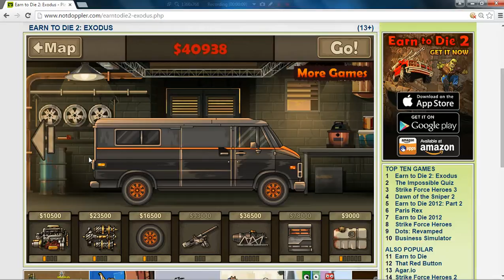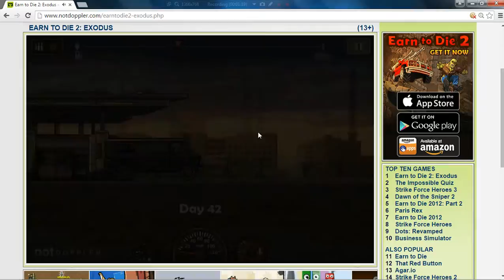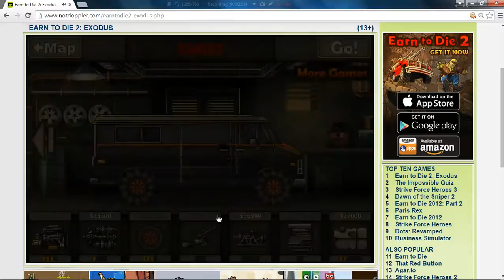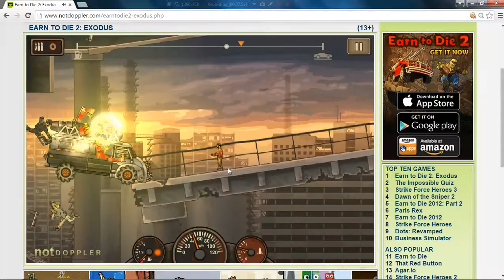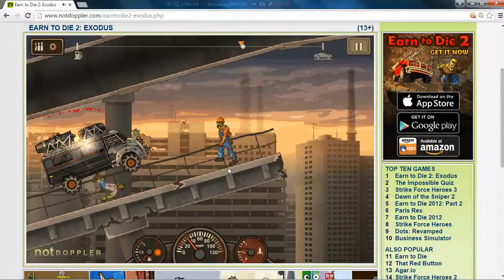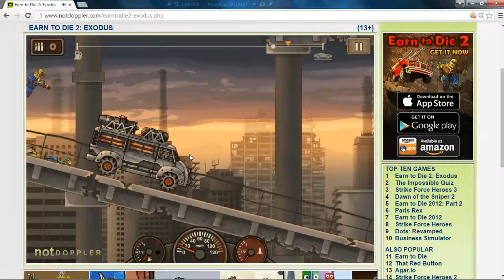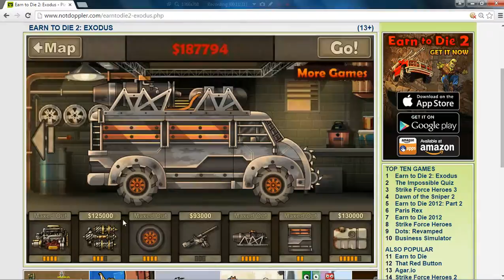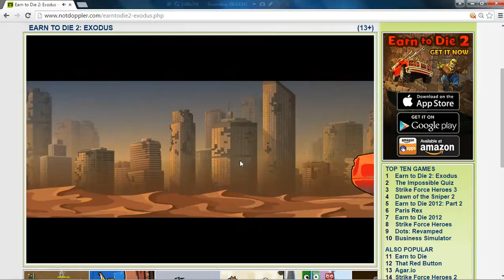Earn to die 2 part 2